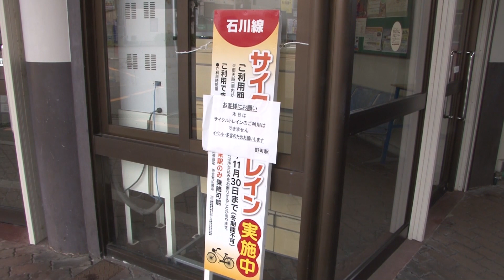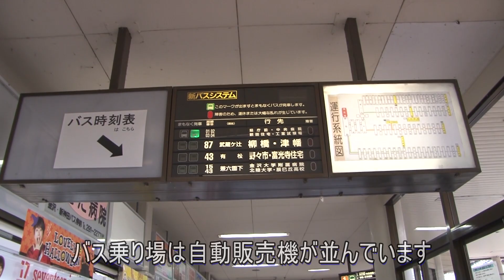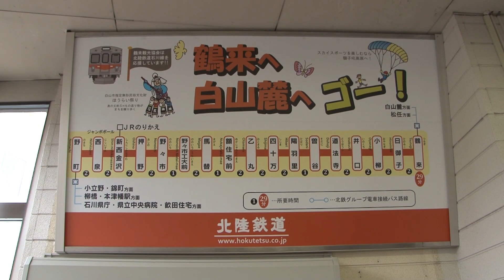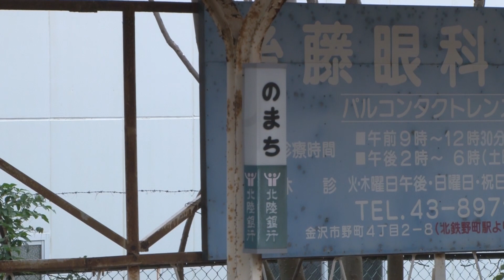【駅に行って来た】北陸鉄道石川線野町駅は石川線の始発駅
今はどことも路線の繋がっていない野町駅ですが、かつては白菊町駅までの路線があり、さらに北鉄金沢市内線で国鉄金沢駅へ鉄路で行くことができました。

【4K】北陸鉄道浅野川線8800系・8900系内灘駅到着・発車シーン+車内映像付き走行音(蚊爪⇒粟ヶ崎)